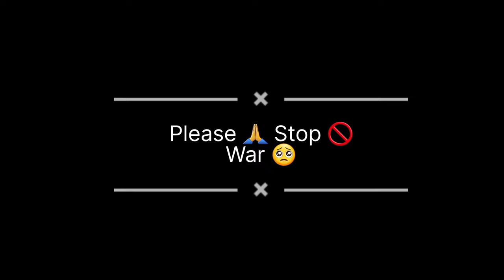Stop 🚫 War 😭 || Palestine - Israel War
Please stop the Palestine Israel war. Be it Gaza or Israel, the innocent have done nothing wrong. So why are they being punished so much?
We are losing many innocent children to this war .
Inocent children are losing their parents in the Palestine Israel war 😭.
Everyone pray for them, who lost everything in this war. Everyone pray for an end to the Palestine Israel war 🙏.

"Explore the complex history and current dynamics of the Palestine-Israel conflict in this in-depth video. From its origins to the present-day challenges, we delve into the geopolitical, cultural, and humanitarian aspects that shape this ongoing conflict. Gain a comprehensive understanding of key events, perspectives, and potential paths to resolution. Stay informed and join the conversation on one of the most critical issues in the Middle East. Palestine Israel MiddleEastConflict Geopolitics History"

Palestine news
Israel news
Palestine Israel war
Palestine Israel war news